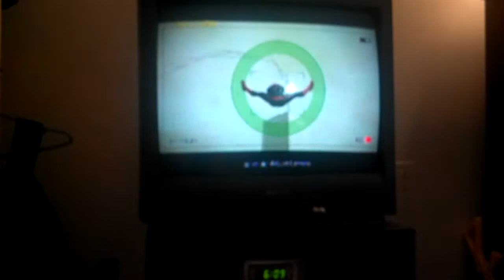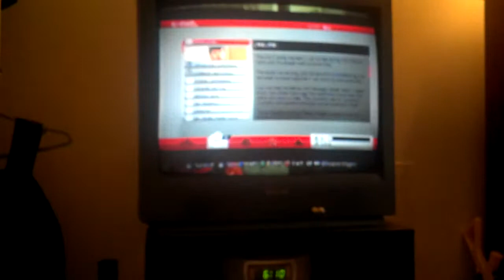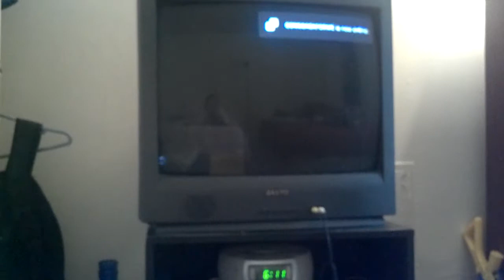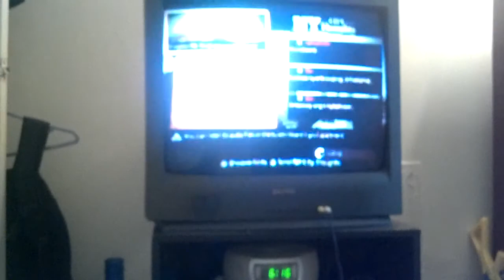Scorpion boss part 2-Amazing Spiderman-23-wTY